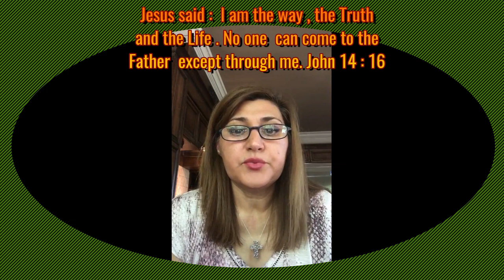Sunni Muslim girl encounter with Holy Spirit & became Christian :: Lovely Testimony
WOW...Muslim girl encounter with Holy Spirit...Testimony